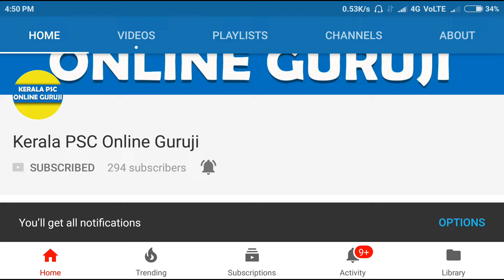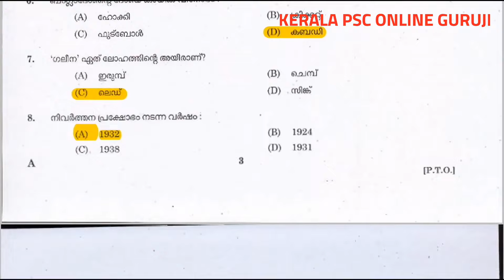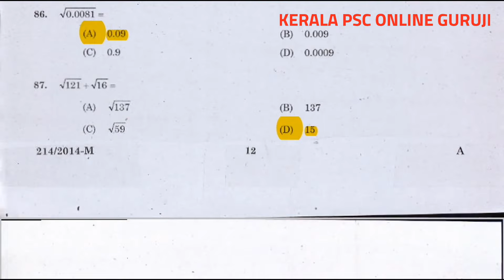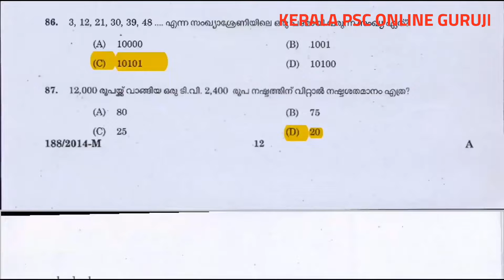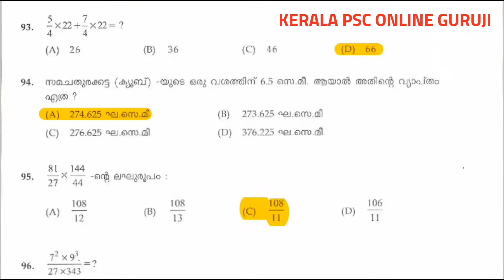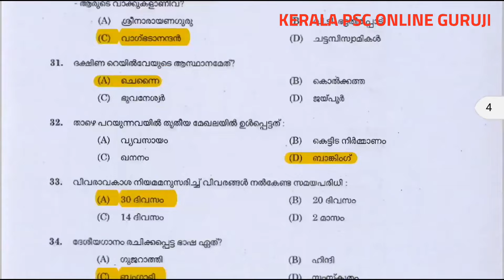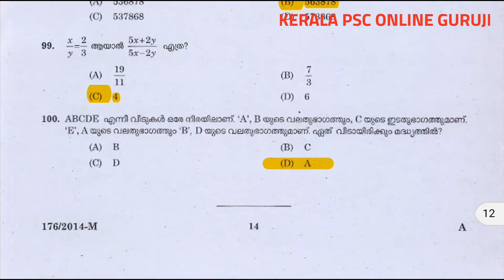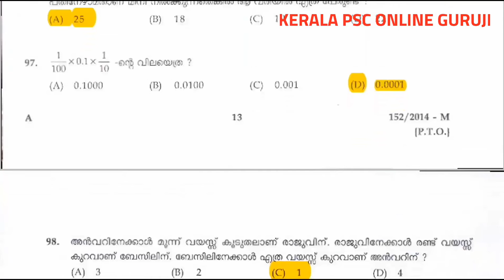LGS Previous Year Question Papers and Solutions (2014)-All Districts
LGS Previous Year Questions & Solution